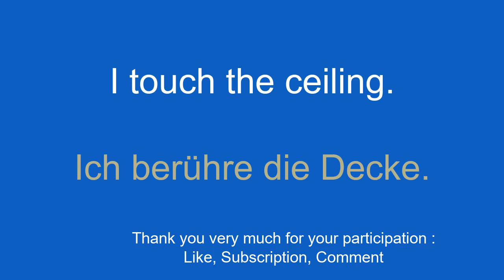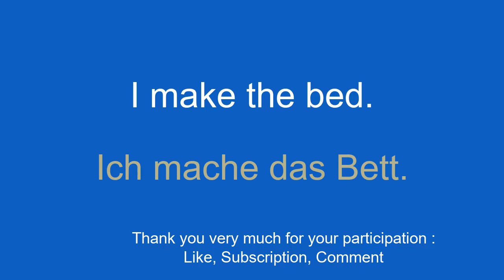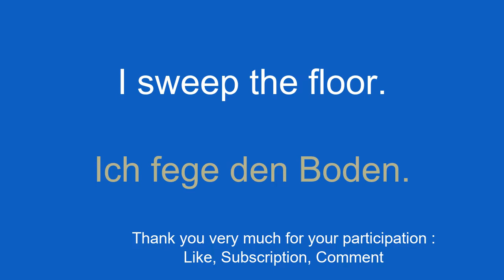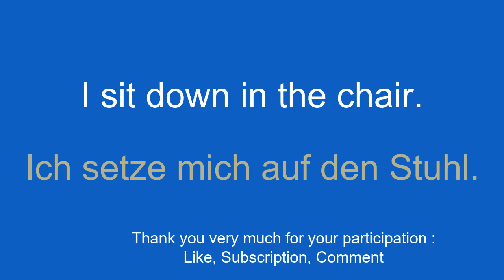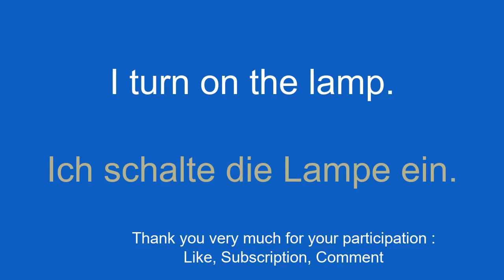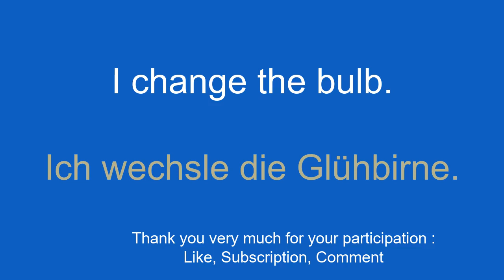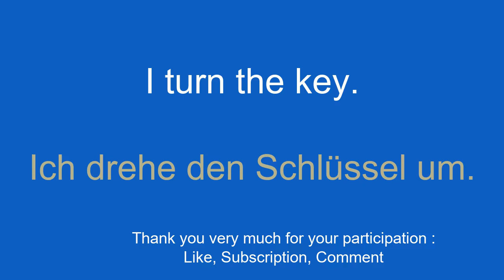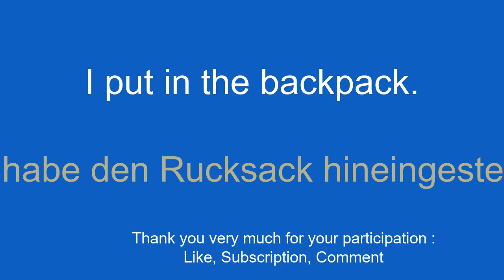8 minutes of vocabulary to learn German